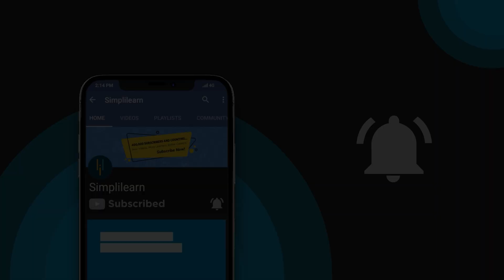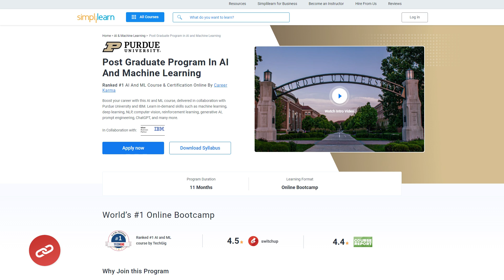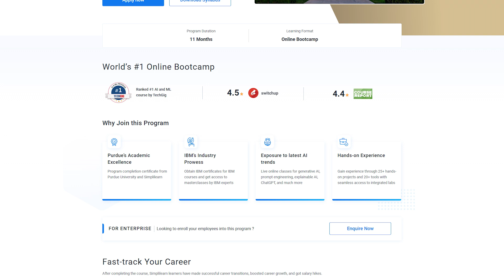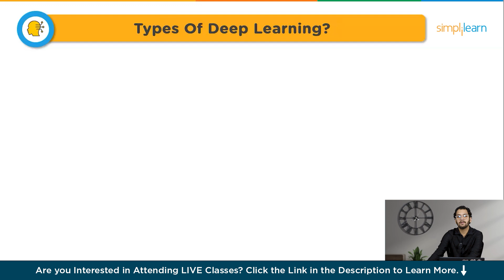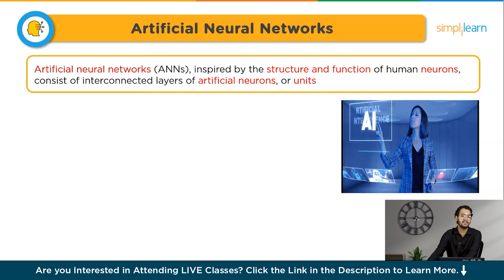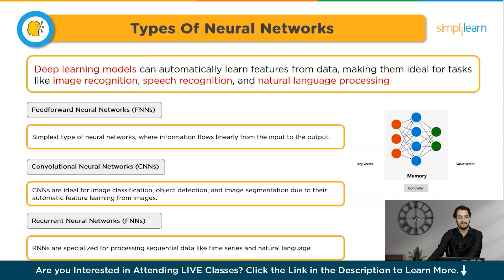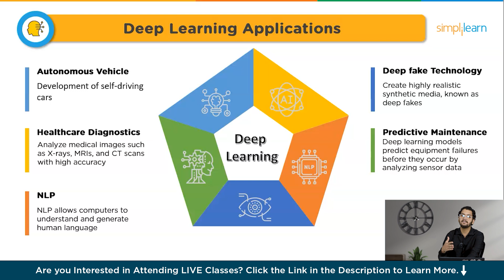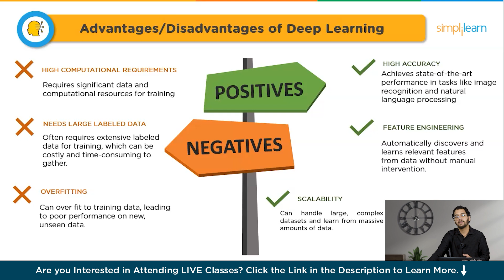What Is Deep Learning? | Deep Learning In AI | Deep Learning Tutorial For Beginners | Simplilearn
🔥 Professional Certificate Program In Generative AI And Machine Learning (India Only)
🔥 Professional Certificate in AI and Machine Learning, by Simplilearn in collaboration with Purdue University
In this video on what is deep learning, We'll break down this complex topic into simple terms. First, we'll explain what Deep Learning is, and how it differs from regular machine learning. You'll learn about the, types of Deep Learning and why they are so important in today's tech world. We'll also explore Artificial Neural Networks (ANNs), which are like the brain of a computer. after that different types of neural networks like Convolutional Neural Networks (CNNs) and Recurrent Neural Networks (RNNs). Next, we'll look at the applications of Deep Learning in everyday life. From predicting diseases to powering self-driving cars, Deep Learning is everywhere. Finally, we'll discuss the advantages and disadvantages of Deep Learning.

Below are the topics covered in this deep learning in ai video
00:00 Introduction to deep learning
02:18 what is deep learning
03:23 Types of Deep Learning
04:52 Artificial Neural Networks
05:40 Types of Neural networks
06:43 Deep Learning Applications
08:15 Adv/Dis of Deep Learning

✅What is deep learning in simple words?
Deep learning is an artificial intelligence (AI) technique that enables computers to process data in a manner similar to the human brain. These models can identify intricate patterns in images, text, audio, and other types of data to generate precise insights and predictions.

✅What is an example of deep learning?
Deep learning has a broad range of applications, including:
1 Image recognition: Identifying objects and features in images, such as people, animals, and places.
2 Natural language processing: Understanding the meaning of text, useful in customer service chatbots and spam filters.

✅ Key Features

- 25 Industry-relevant Projects and Integrated labs

✅ Skills Covered

- ChatGPT
- Flask
- Matplotlib
- django
- Python
- Numpy
- Pandas
- SciPy
- Keras
- OpenCV